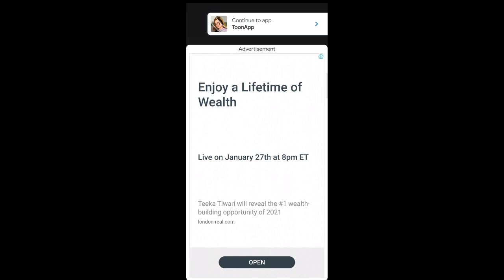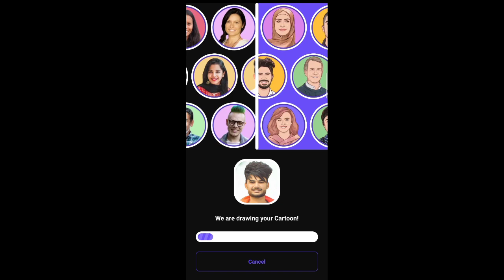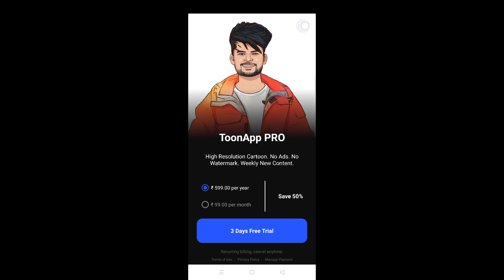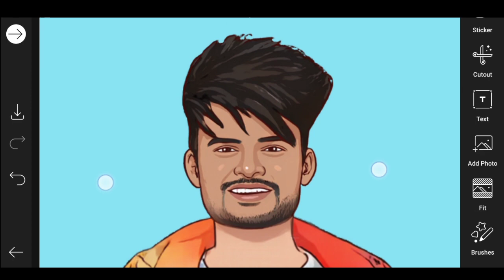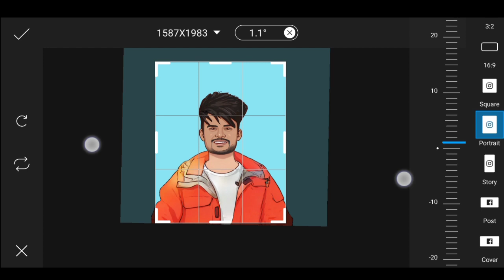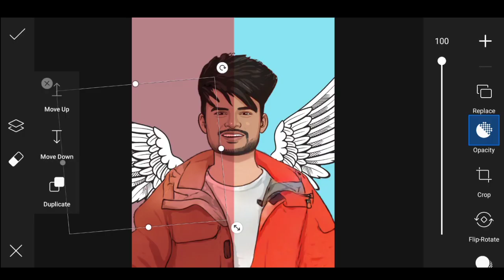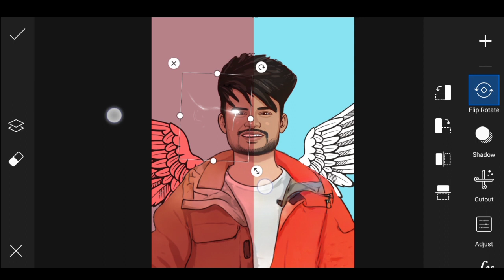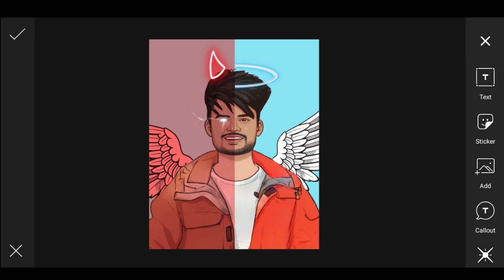Victor Art Photo Editing || PicsArt Victor Art Photo Editing || Toonapp Photo Editing